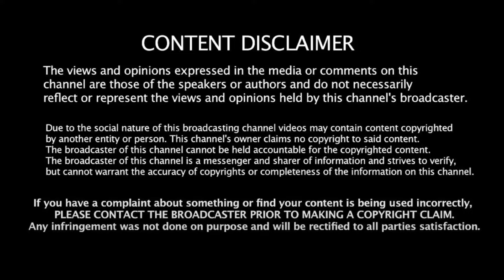பாஜக வலையில் சிக்கினாரா கெஜ்ரிவால்! துரோகம் செய்தது யார்? Stella Mary | congress | AAP | Bjp